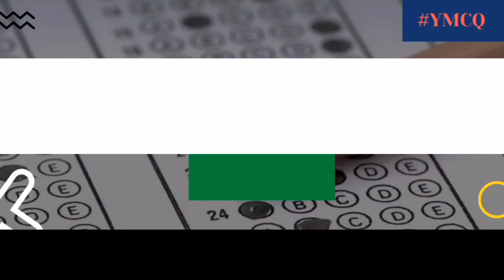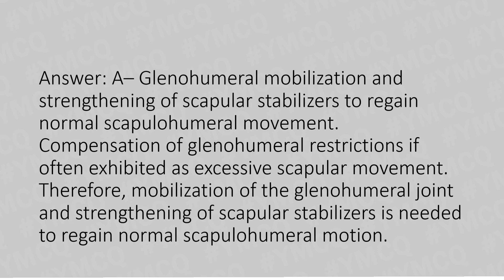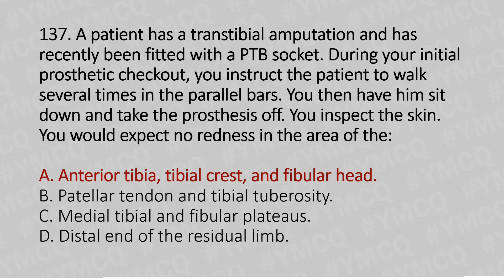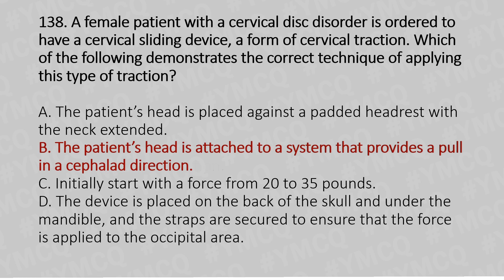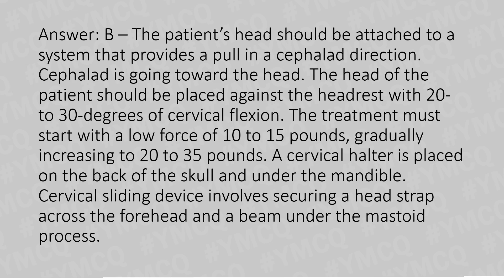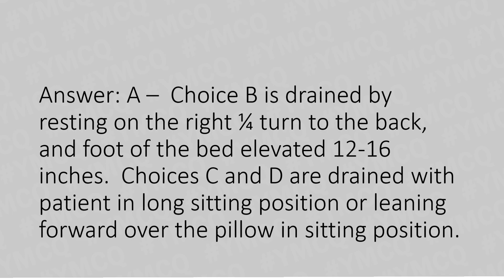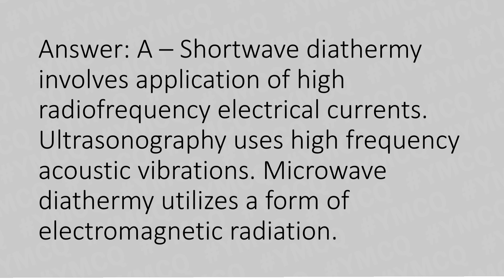Clinical Physiotherapy MCQ | With Explanation | Part: 28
In this video we’ll walk you through:

- Clinical Scenarios for physiotherapist
- NPTE Exam Questions and answers with Explanation
- PCE Exam Questions and answers with Explanation
- Prometrics Exam Question and answers with Explanation

00:00 Introduction

00:12 Question: 136

Answer: A– Glenohumeral mobilization and strengthening of scapular stabilizers to regain normal scapulohumeral movement.
Compensation of glenohumeral restrictions if
often exhibited as excessive scapular movement. Therefore, mobilization of the glenohumeral joint and strengthening of scapular stabilizers is needed to regain normal scapulohumeral motion.

1:42 Question: 137
Answer: A – Anterior tibia, tibial crest, and
fibular head. In the PTB socket, reliefs are
provided for pressure sensitive areas: the
anterior tibia and tibial crest, fibular head,
and peroneal nerve. All the other choices
are considered pressure tolerant areas.

2:47 Question 138

Answer: B – The patient’s head should be attached to a system that provides a pull in a cephalad direction. Cephalad is going toward the head. The head of the patient should be placed against the headrest with 20- to 30-degrees of cervical flexion. The treatment must start with a low force of 10 to 15 pounds, gradually increasing to 20 to 35 pounds. A cervical halter is placed on the back of the skull and under the mandible. Cervical sliding device involves securing a head strap across the forehead and a beam under the mastoid process.

4:16 Question: 139

Answer: A – Choice B is drained by
resting on the right ¼ turn to the back,
and foot of the bed elevated 12-16
inches. Choices C and D are drained with
patient in long sitting position or leaning
forward over the pillow in sitting position.

5:13 Question:140

Answer: A – Shortwave diathermy
involves application of high radiofrequency electrical currents. Ultrasonography uses high frequency acoustic vibrations. Microwave diathermy utilizes a form of electromagnetic radiation.

Our channel is about Physiotherapy Questionnaire. We cover lots of cool stuff such as: